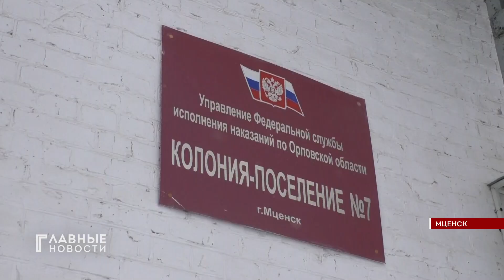Беглец с целым "букетом" преступлений финишировал в зал суда.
Во все тяжкие пустился житель Свердловского района после побега из колонии-поселения во Мценске, где он отбывал наказание.